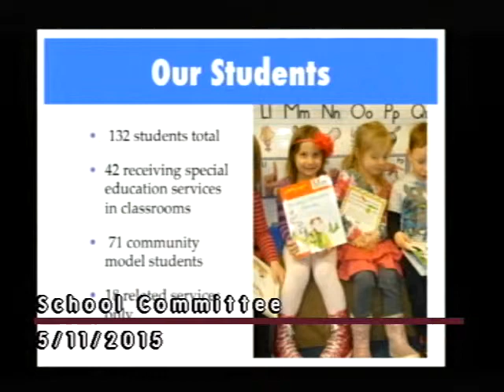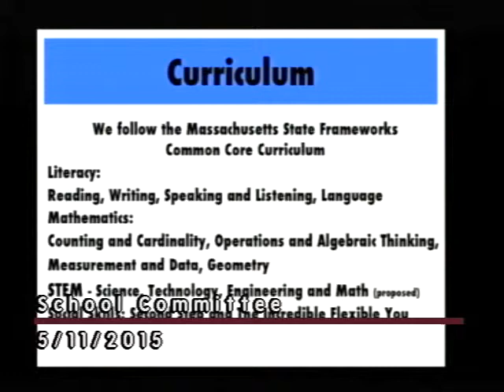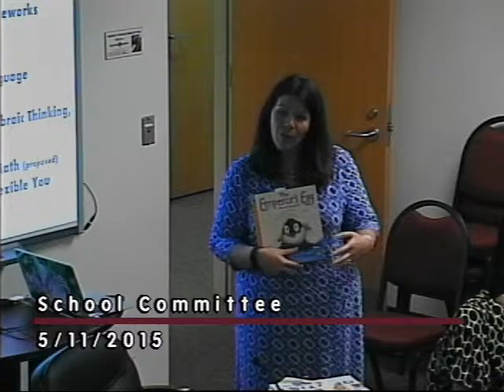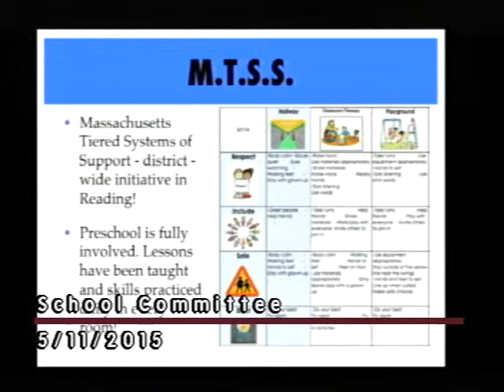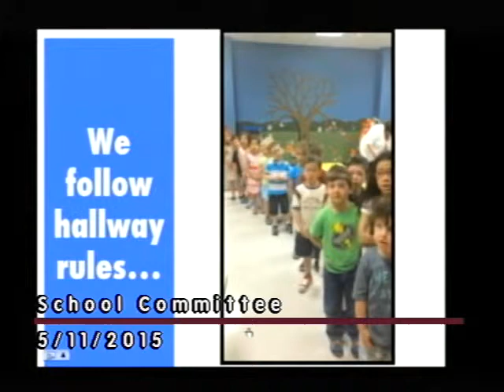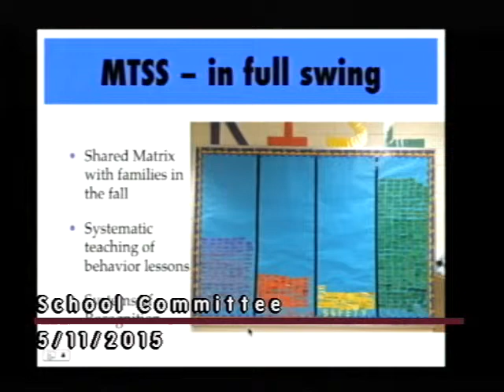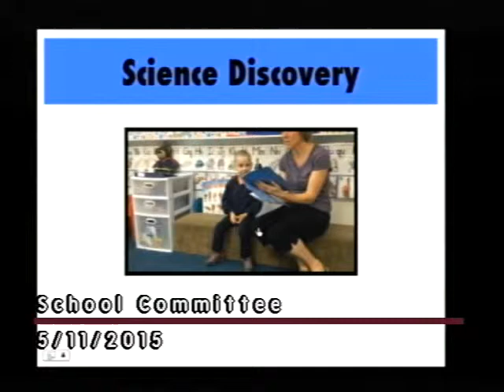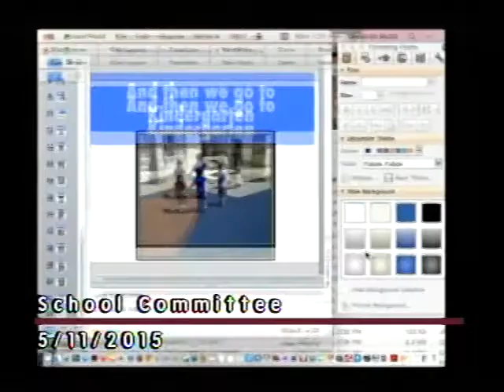School Committee 05.11.2015